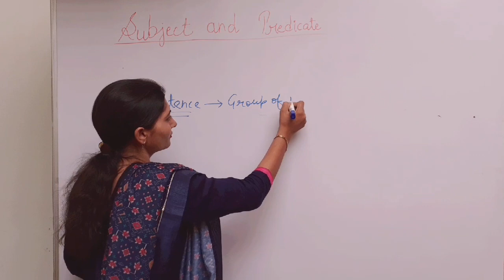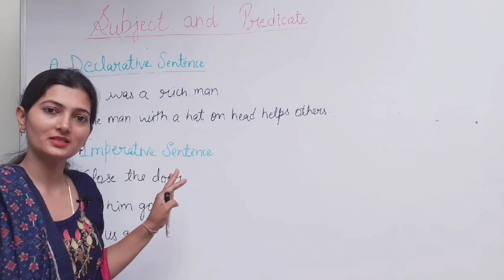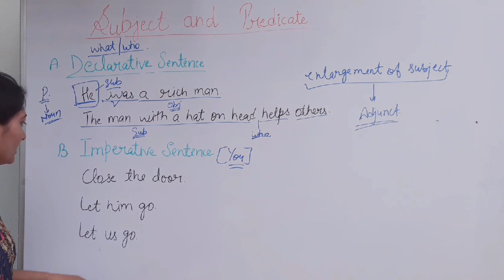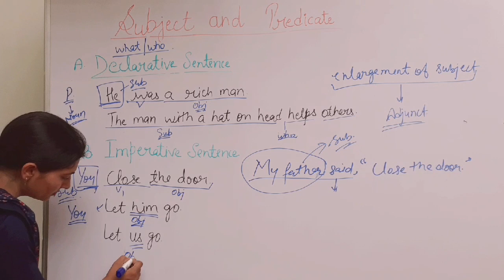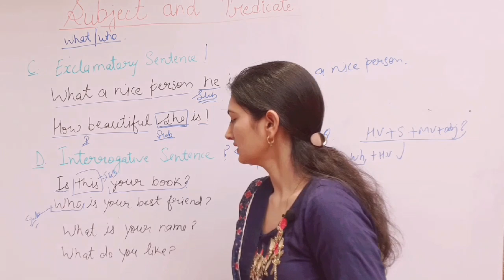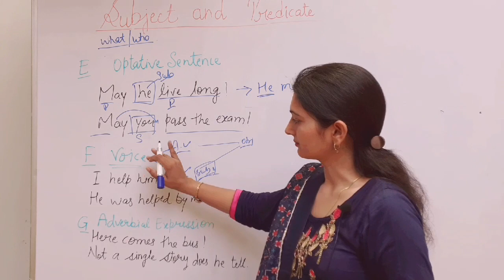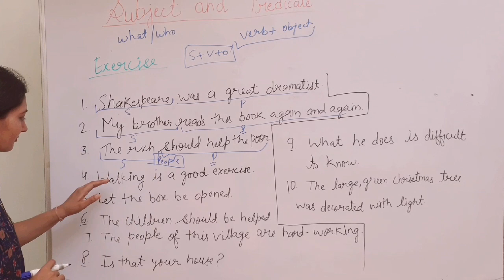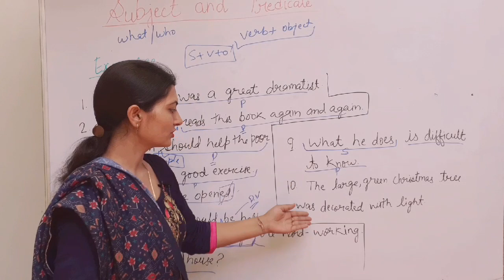Subject and Predicate ||▪︎ By ATTI AHLAWAT Ma'am▪︎